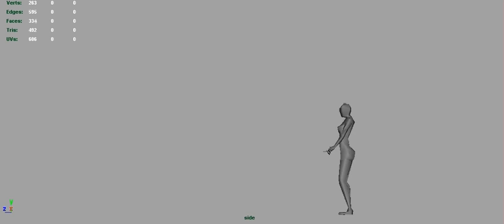Witch_Attack.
My latest animation study. A Female Witch in attack mode. WIP